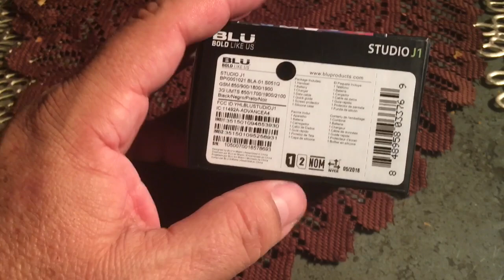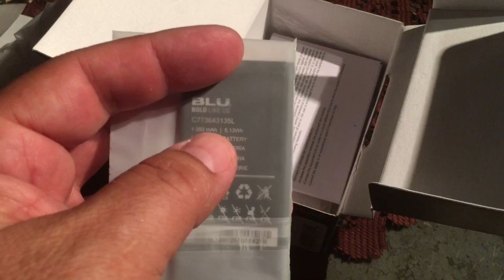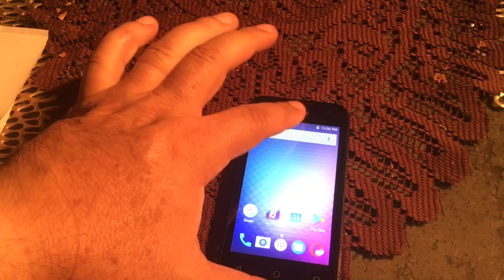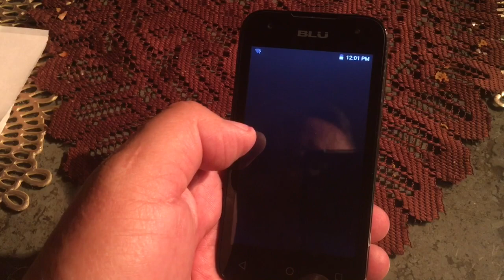Blu Studio J1 Unboxing